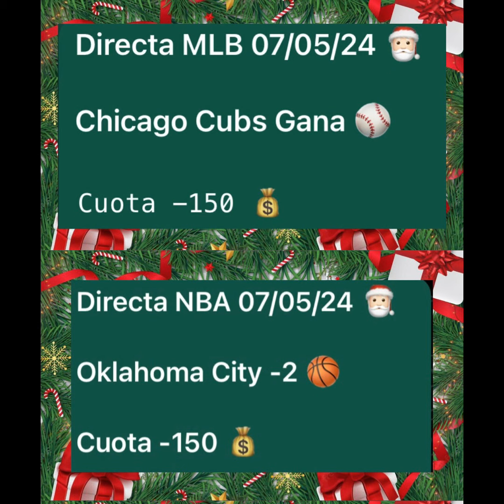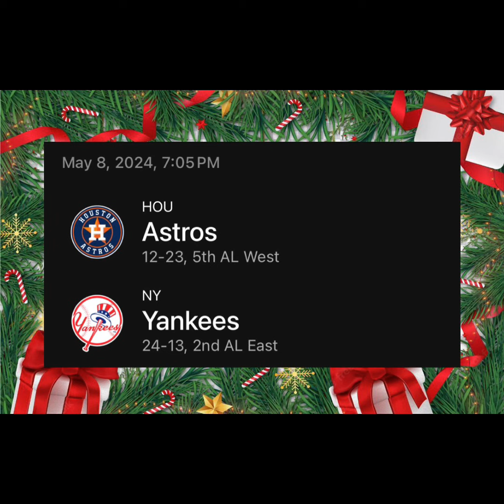AYER CASI PEEFECTOS 🔥 PRONOSTICO DE MLB 8 DE MAYO ⚾️ HOY POR MAS 🙏🏼